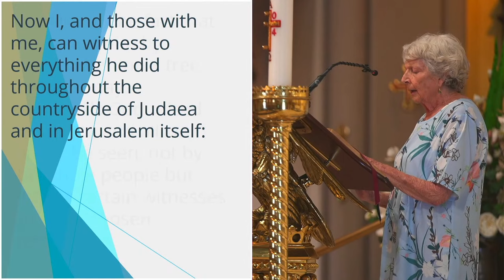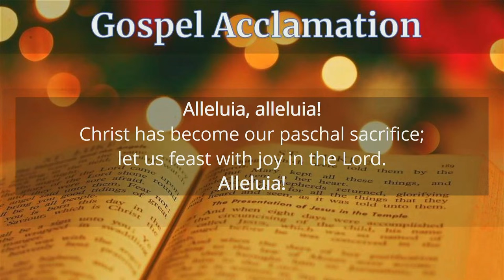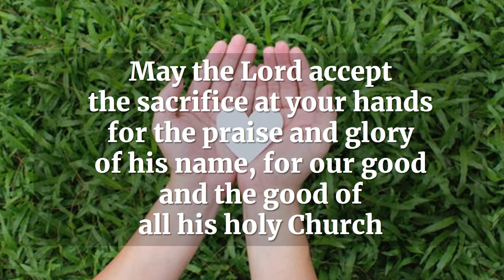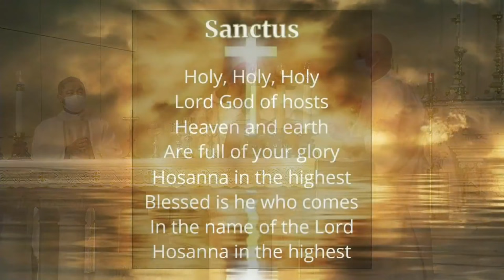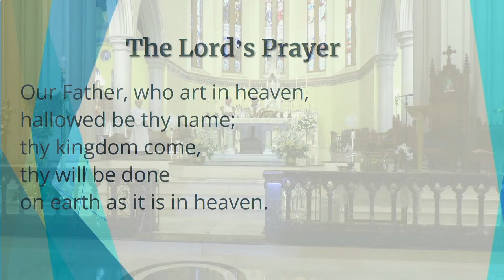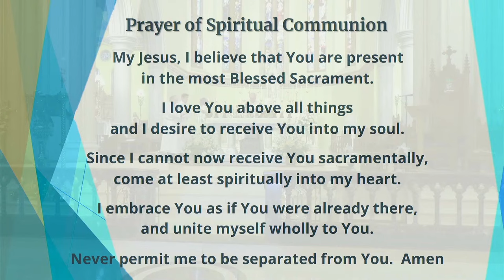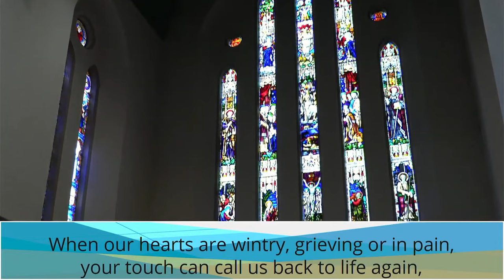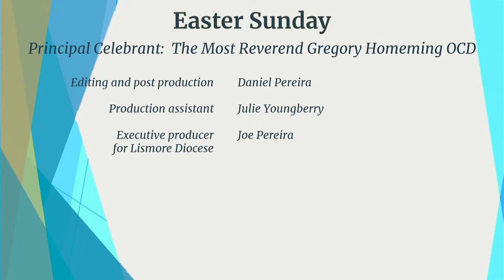Catholic Mass Today EASTER SUNDAY 2024 Bishop Greg Homeming Lismore NSW Australia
Many viewers were disappointed when our audio dropped out for an extended period today.

This presentation comprises the full Mass, using segments from an earlier celebration.